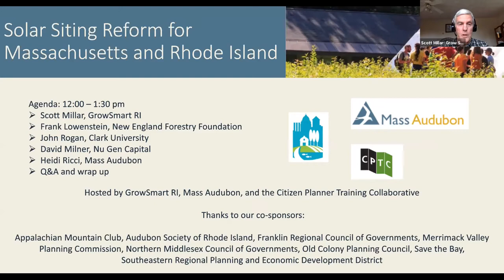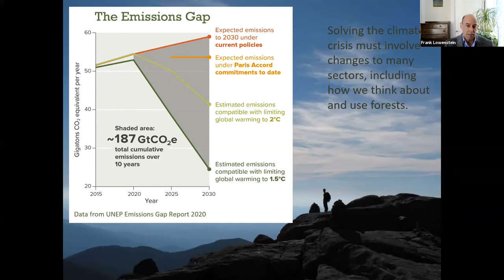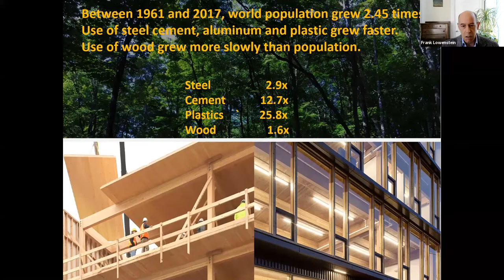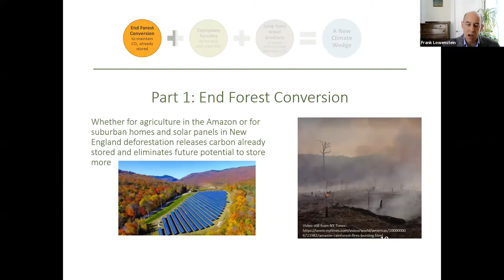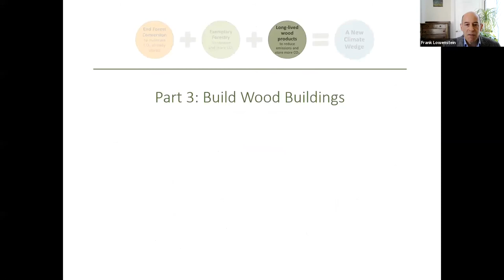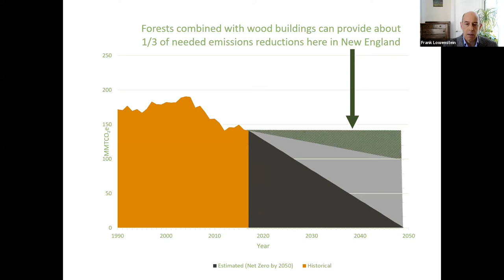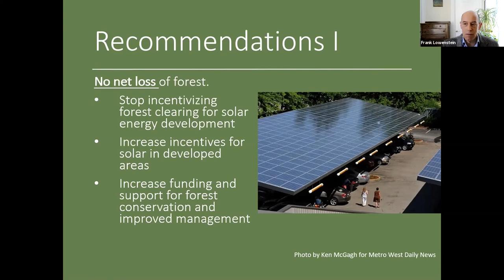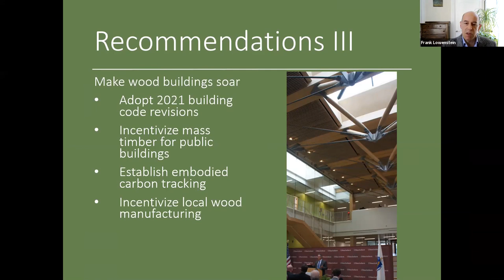Frank Lowenstein -Need for forests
March 17, 2021 Webinar. Solar Siting Reform for Massachusetts & Rhode Island